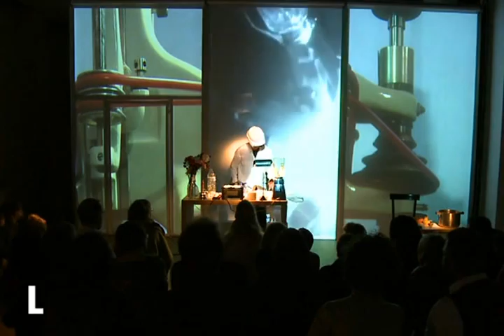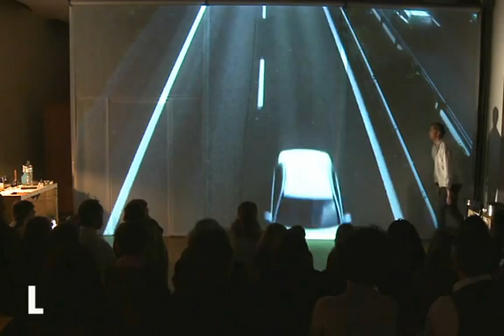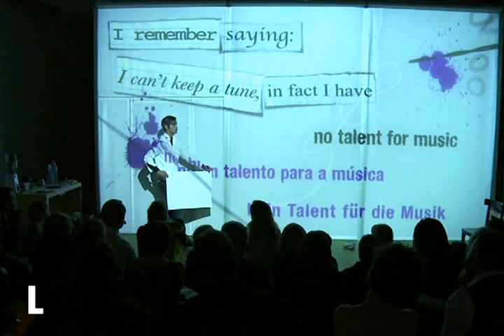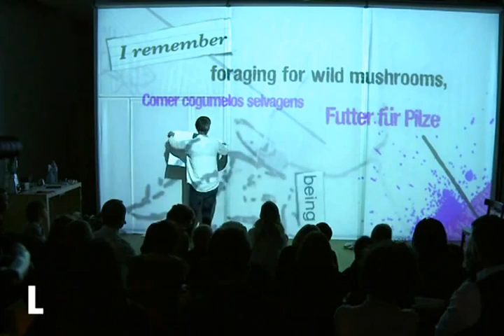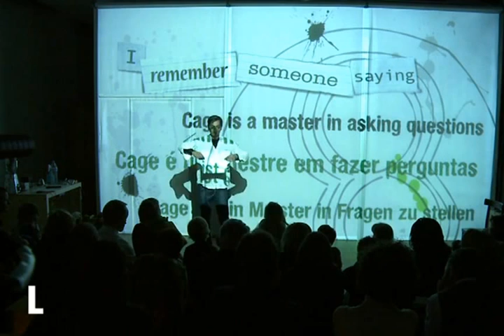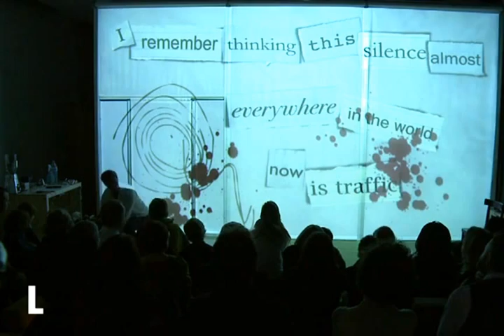LISTEN TO THE SILENCE a journey about JOHN CAGE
A production by Zonzo Compagnie, Antwerp in co-production with "De Werf", "Rataplan", "Muziektheater Transparant"...
Direction and video: Letizia Renzini
Direction and Decor: Wouter Van Looy
with: Tjy Liu, Jeroen Malaise
additional sounds: Letizia Renzini/Cluster
Motion Graphics: Raffaele Cafarelli, Angela Gennaretti
Tech: Peter Quaster, Pat Caers